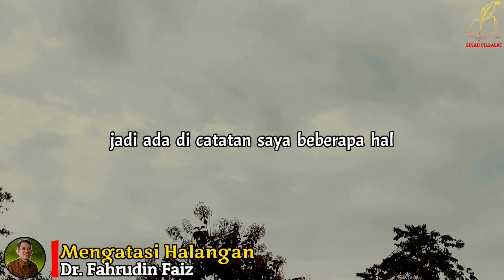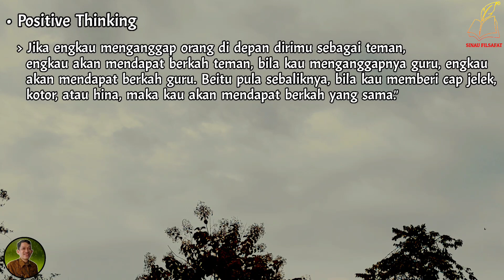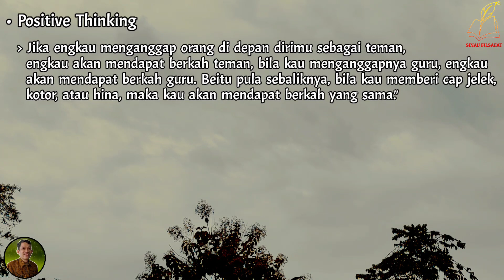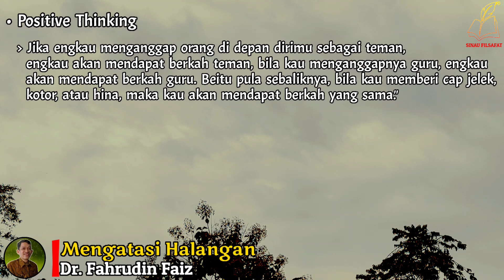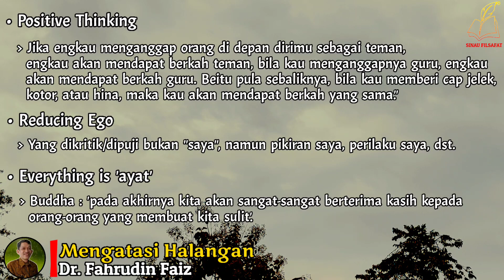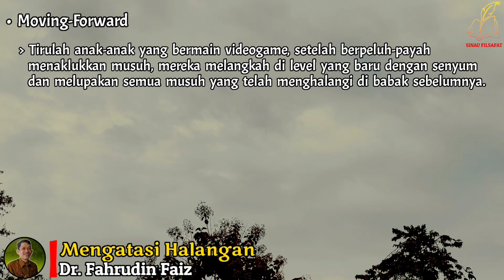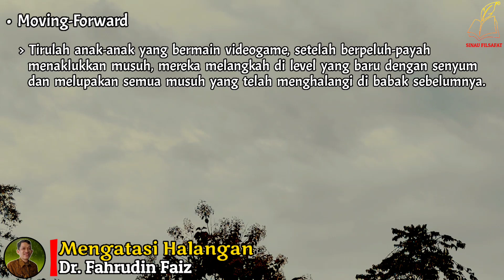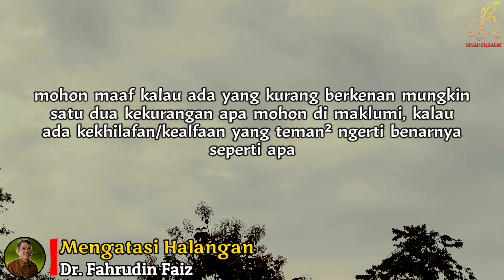Inilah Yang Membuat Kamu Malas | Ngaji Filsafat | Dr. Fahruddin Faiz